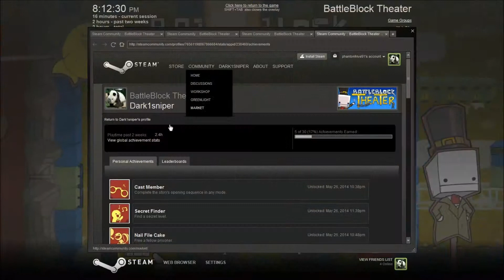Teamwork! - (BattleBlock Theater) Ep. 1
Some audio issues on my end :l

Leave some likes if you enjoyed or want to see more!

Shipwrecked. Captured. Betrayed. Forced to perform for an audience of cats? Yes, all that and more when you unlock BattleBlock Theater! There's no turning back once you've started on your quest to free over 300 of your imprisoned friends from evil technological cats. Immerse yourself in this mind bending tale of treachery as you use your arsenal of weapon-tools to battle your way through hundreds of levels in order to discover the puzzling truth behind BattleBlock Theater.

If solo acts aren't your style, go online or bring a buddy couch-side to play a thoroughly co-optimized quest or enter the arenas. The game also includes a level editor so you can craft your own mind bending trials!